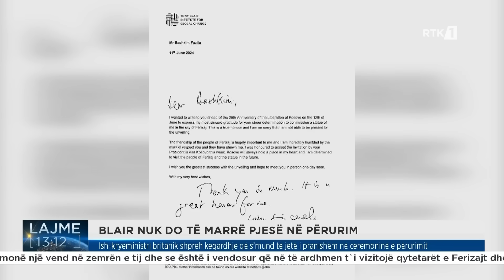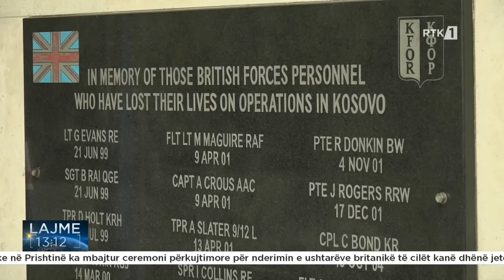Lajme 13:00 12.06.2024